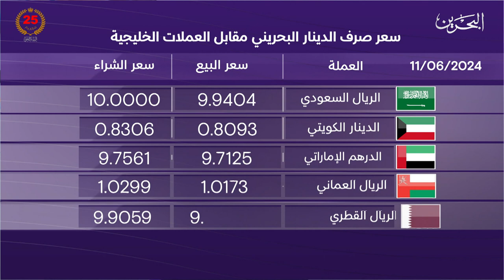البحرين مركز الأخبار : النشرة الاقتصادية 11-06-2024